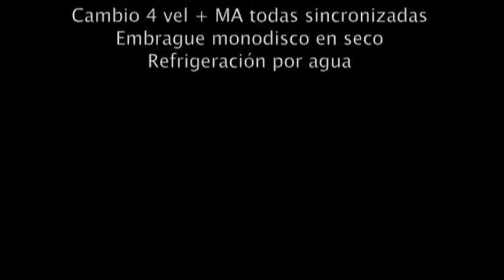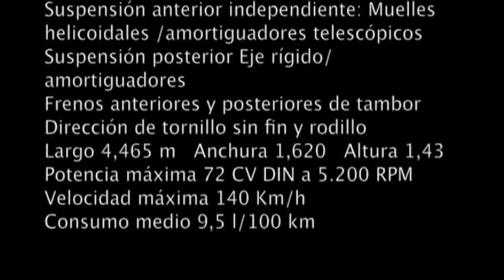SEAT 1500 ABANDONADO ALEX FLETCHER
By Fletcher Pictures